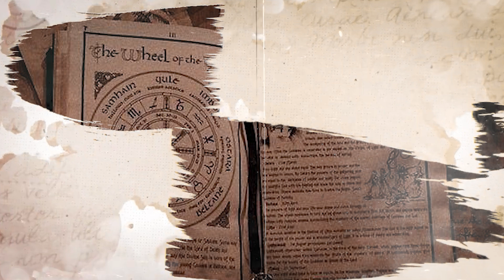الخديوي توفيق | اللي كان الخديوي اسماعيل ابوه بيعمله وحش...فحافظ علي عرشه علي حساب بلده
الخديوي توفيق كان ابن مستولدة نور شفق هانم اللي اتجوزها بعد كده ابوه الخديوي اسماعيل. بس فضل ابوه يعمله كانت ابن جارية. لما تولي حكم مصر اخد قرار انه يحافظ علي عرشه علي حساب اي حاجة تانية. فالنتيجة كانت انه بلده احتلها الإنجليز
حلقة ممتعة ❤

@OwnKemit النصر تشيلسى سيرجيو راموس Schalke WWE Payback #
Madrid bts الاهلى # الزمالك السعودية محمد _صلاح#الملك_فاروق#محمد_على
Inter Miami  الغاز سقارة erastour
القصة _وما_فيها#رأس_السنة _ المصرية